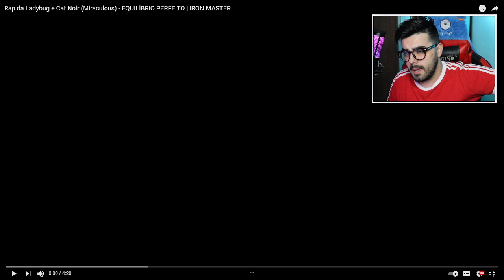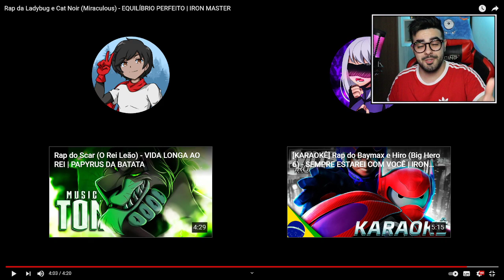NERD REACT - Rap da Ladybug e Cat Noir (Miraculous) - EQUILÍBRIO PERFEITO | IRON MASTER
✅SEJA MEMBRO DO CANAL E GANHE DIVERSOS BENEFÍCIOS!✅

💲 THUMBNAKER💲